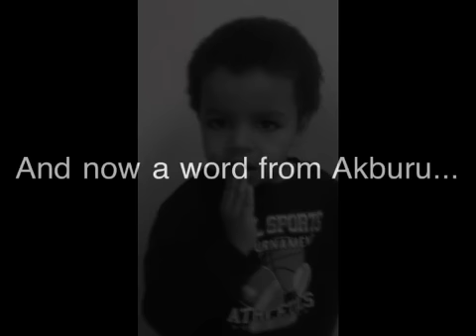2012 NEW AL-QAEDA TAPE *LEAKED*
Akburu Al-Shauebrndeaz is very angry!!!